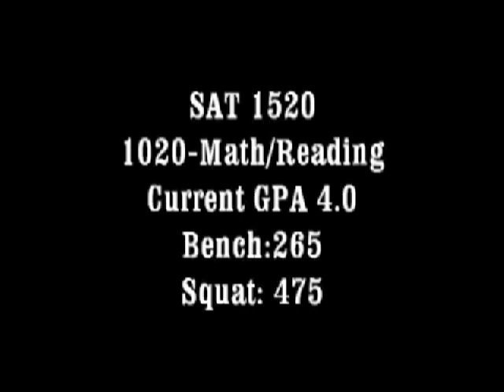Justin Ferguson Friendly High School 2723 Highlights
Awesome football player